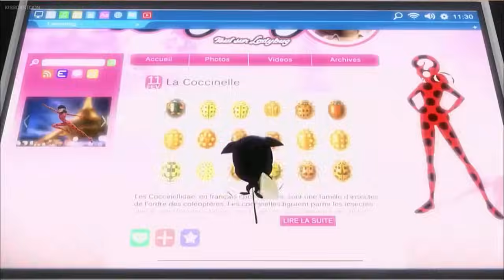Adrien's version of the Miraculous theme song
Doesn't Golden boy deserve his own purr-fect Theme song?

I made this when I was 13, okay?